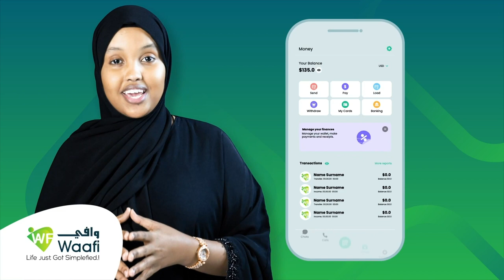"Ma jirto cid xilka ka qaadday Maayir Mooge oo anaga ayaa kursiga ku hayna...." Mudane Siciid Cudhay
"Ma jirto cid xilka ka qaadday Maayir Mooge oo anaga ayaa kursiga ku hayna. " Mudane Siciid Cudhay, Golaha Deegaanka Hargeysa.